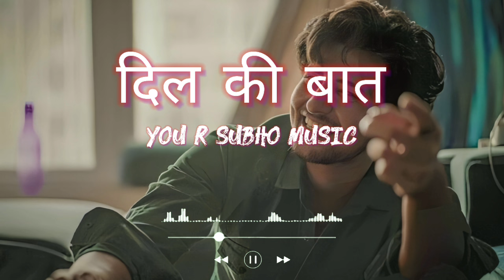दिल की बात 💕 Darshan Raval New Hindi Romantic Songs 😍 Hindi romantic songs by Darshan Raval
90s hits romantic love hindi songs jukebox